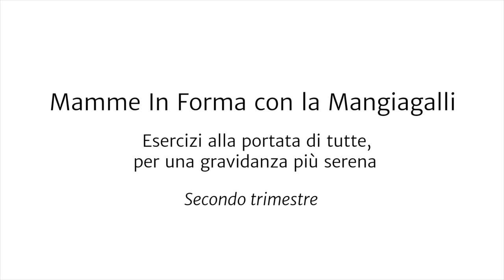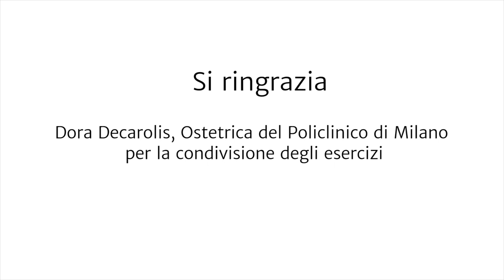NaturalmenteMamme: esercizi al secondo trimestre